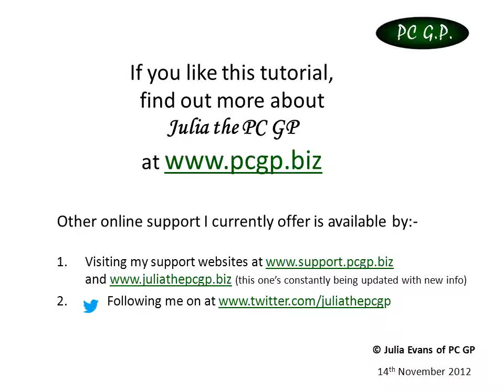Gmail password change instructions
A short step by step visual guide to changing your Gmail password